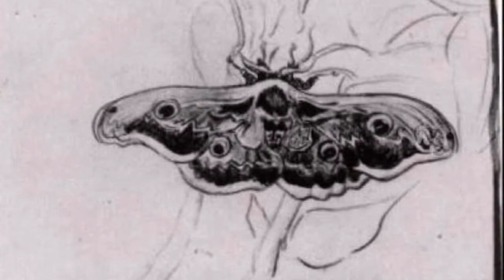Vincent Van Gogh drawings. By Marco Brevi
Vincent Van Gogh drawings. schooling with style